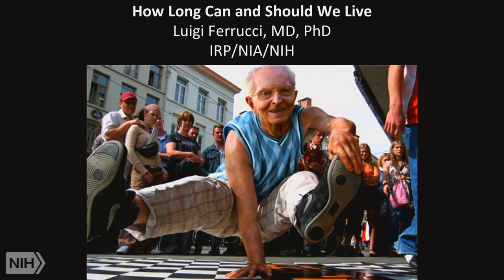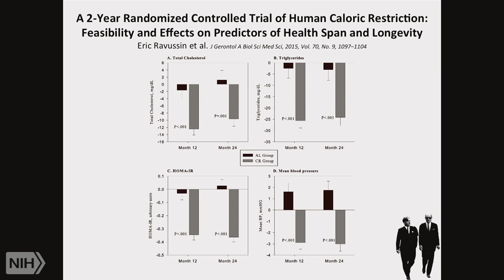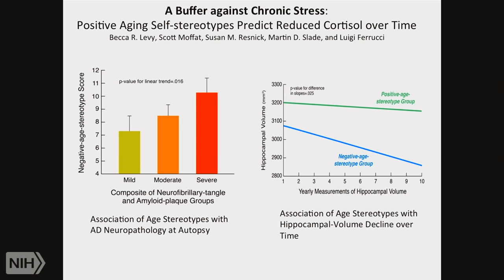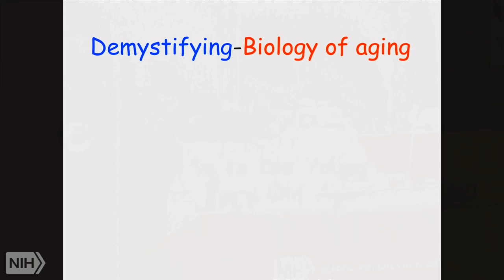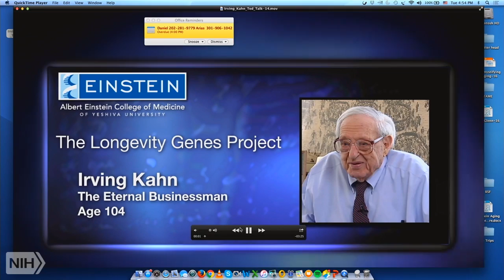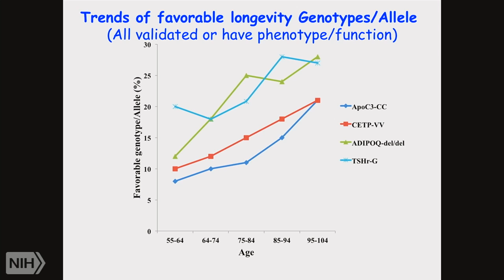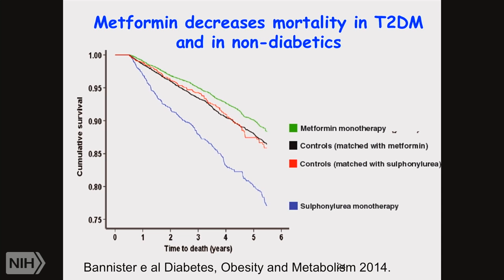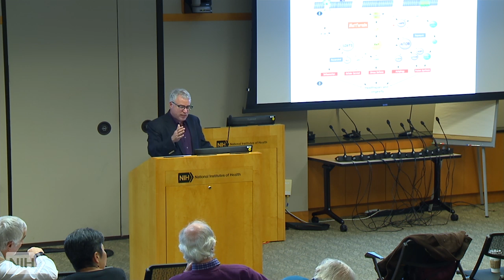Demystifying Medicine 2016: How Long Can and Should We Live & What Centenarians Teach Us about Aging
Air date: Tuesday, May 17, 2016, 4:00:00 PM

Runtime: 01:44:39

Description: Demystifying Medicine is an annual course from January to May designed to help bridge the gap between advances in biology and their application to major human diseases. The course includes presentation of patients, pathology, diagnosis, and therapy in the context of major disease problems and current research, primarily directed toward Ph.D. students, fellows, and staff. All are invited.

Author: Luigi Ferrucci, MD, NIA, NIH and Nir Barzilai, MD, Albert Einstein College of Medicine